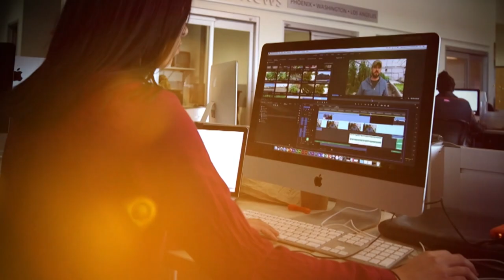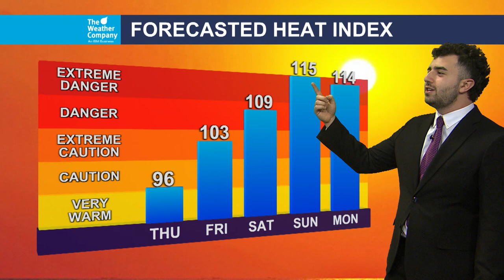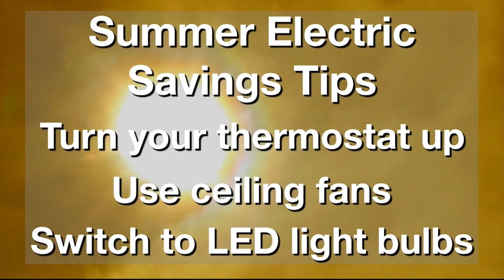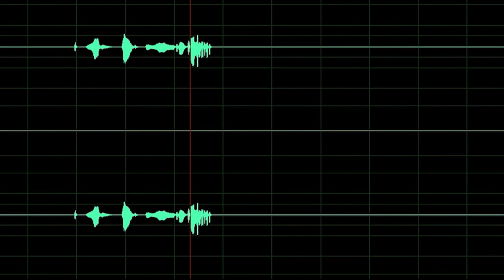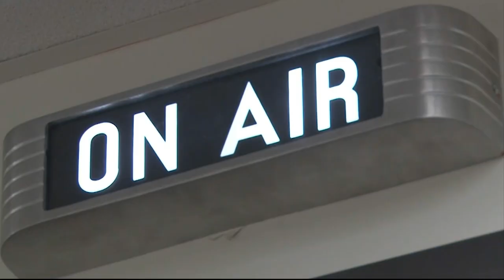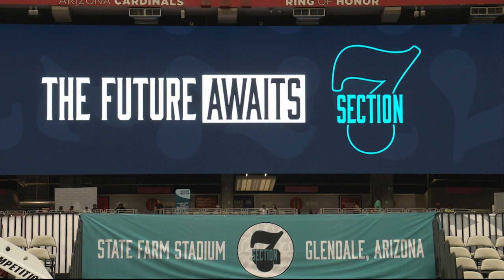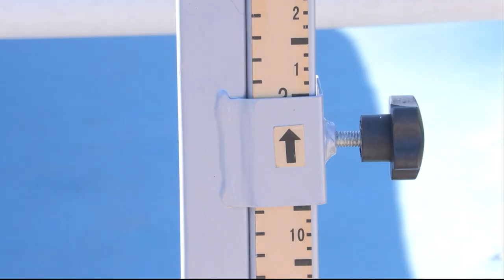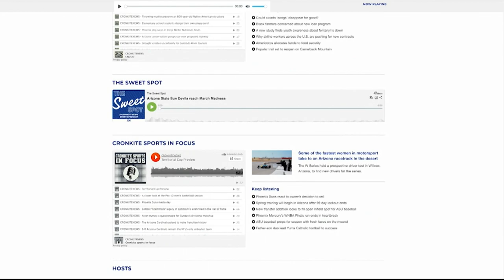June 22, 2023 Newscast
A look at what's happened one year after the Supreme Court upended abortion services in the U.S., plus the struggles facing the Phoenix Mercury, and the Brophy student who earned a college scholarship in the high jump and long jump.